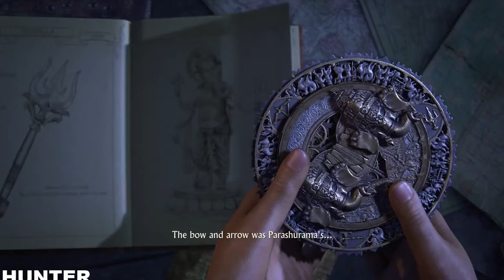UNCHARTED Lost Legacy - Gameplay Walkthrough Part 2 PS4 PRO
Development of The Lost Legacy began soon after the release of Uncharted 4: A Thief's End in May 2016. Chloe became the central focus of the game, with the story, design and gameplay elements reflecting her character. Claudia Black and Laura Bailey reprised their roles as Chloe and Nadine, respectively, through voice and motion capture, and assisted writer Josh Scherr and creative director Shaun Escayg with the development of the characters and story. The game builds upon gameplay elements established in previous Uncharted titles with its more open-ended gameplay. The Lost Legacy was well received by critics, who praised its graphics and gameplay, but criticized its lack of innovation.